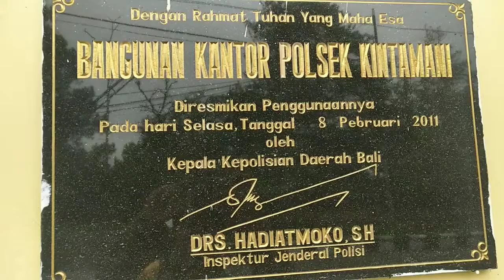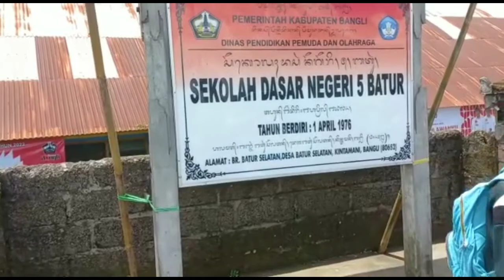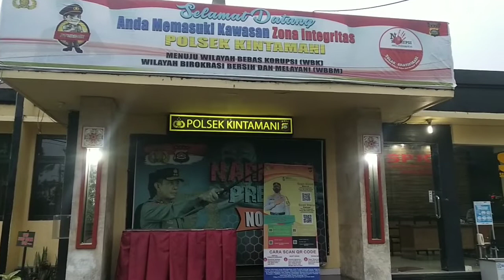Kunjungan Ibu Kasad TNI Galeri Polsek Kintamani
sebagai anggota polri yang menjalankan tugas sebagai bhabinkamtibmas tentunya banyak tantangan yang harus dihadapi dalam pelaksanaan tugas sehari hari untuk memberikan perlindungan, pelayanan dan pengayoman kepada masyarakat dan yang terpenting adalah memberikan rasa aman kepada desa binaan dan tentunya bisa di rasakan oleh warga desa itu sendiri sehingga setiap kegiatan yang dilakukan di desa binaan bisa berjalan dengan aman dan nyaman, disamping itu kita juga harus tetap melayani masyarakat dibidang harkamtibmas (pertahanan, keamanan, ketertiban masyarakat), menjalin hubungan yang harmonis dengan mitra kerja di desa baik dengan pemdes (pemerintah desa), dengan desa adat, tokoh adat, tokoh agama, tokoh masyarakat dan juga dengan tokoh pemuda yang ada di desa, itu semuanya kita rangkul diajak bersama sama untuk tetap menjaga keamanan desa, setiap kegiatan yang ada di desa baik kedinasan atau adat, sebagai Bhabinkamtibmas harus selalu ada memberikan kepercayaan kepada masyarakat bahwa polri siap mengamankan setiap kegiatan yang ada sehingga semuanya bisa berjalan dengan aman lancar dan kondusif, hari ini kegiatan pengamanan kunjungan ibu kasad TNI ke wilayah kintamani dan kegiatan rutin lain oleh anggota Polsek kintamani dan bhabinkamtibmas, mohon dukungan teman teman agar chenel ini trus bisa berkembang, terimakasih.